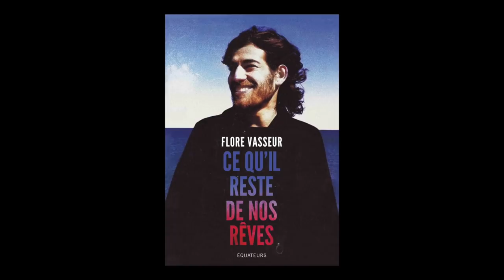Flore Vasseur - Ce qu'il reste de nos rêves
Flore Vasseur vous présente son ouvrage "Ce qu'il reste de nos rêves" aux éditions des Equateurs. Entretien avec Jean Petaux de Sciences-Po Bordeaux.